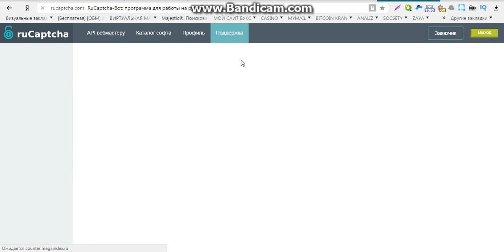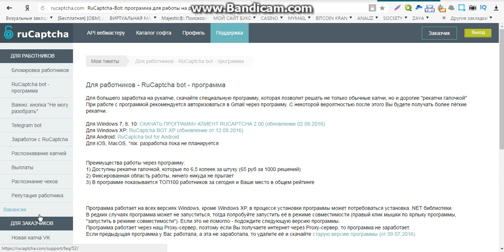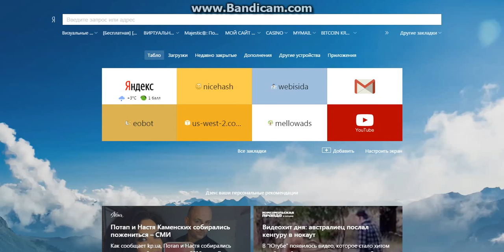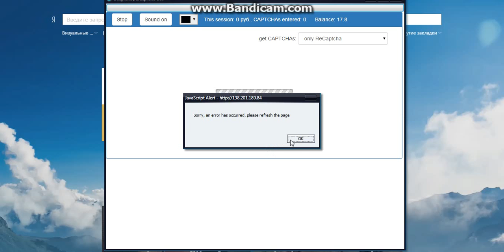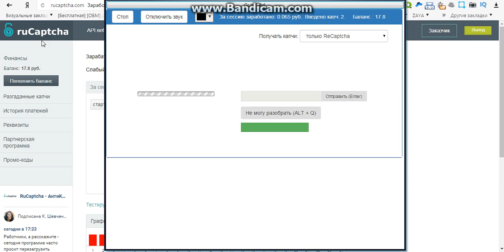заработок денег без вложений